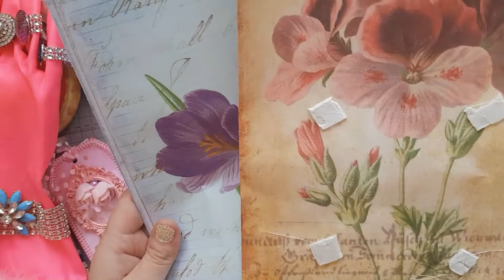#5 to my challange off the lovely - Angie P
Hi everyone,

This is another amazing entry from the lovely Angie , you just have to watch , what she s made me , its truly gorgoues ...
Thank you angie for everything , your entry and all your goodies , truly its a sight to  be hold ...

This is Angie channel ,
Please pop on over and show her some support , she is amazing crafter and my bestest friend in the whole wide world ...

Happy Crafting everyone